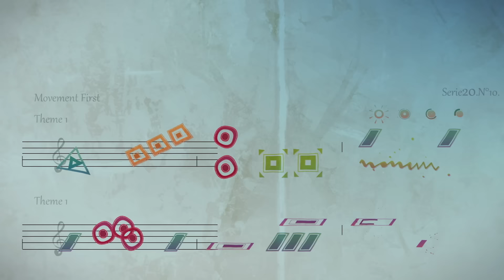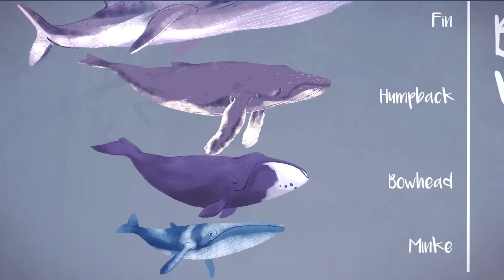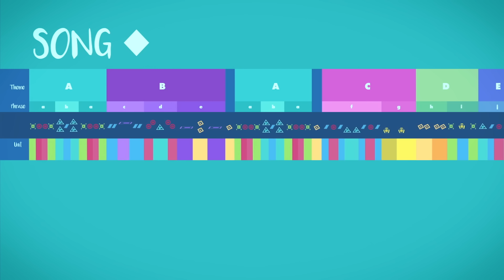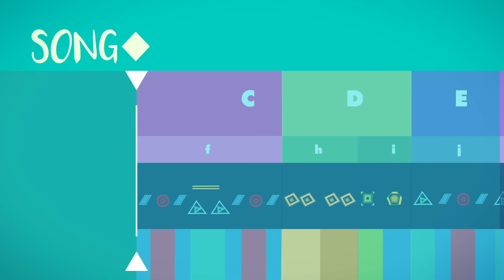Why do whales sing? - Stephanie Sardelis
Communicating underwater is challenging. Light and odors don’t travel well, but sound moves about four times faster in water than in air — which means marine mammals often use sounds to communicate. The most famous of these underwater vocalizations is undoubtedly the whale song. Stephanie Sardelis decodes the evocative melodies composed by the world’s largest mammals.

Lesson by Stephanie Sardelis, animation by Boniato Studio.